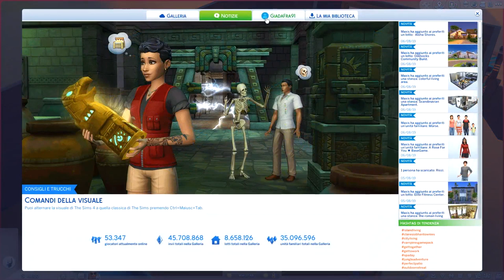PRIMA AMICIZIA PER LUNA! - THE SIMS 4 - Ep. 3